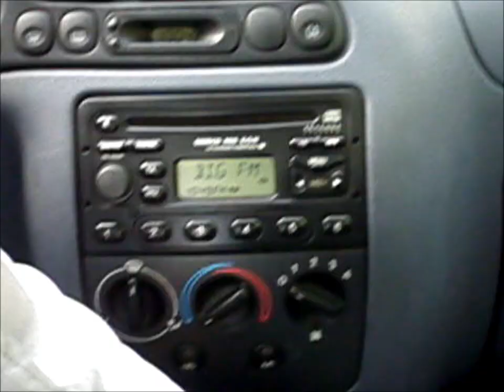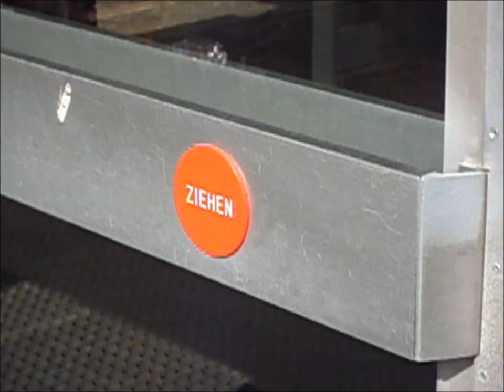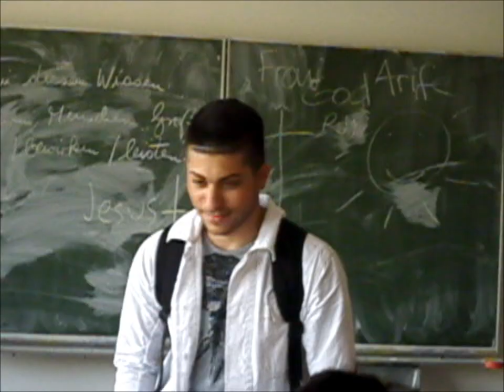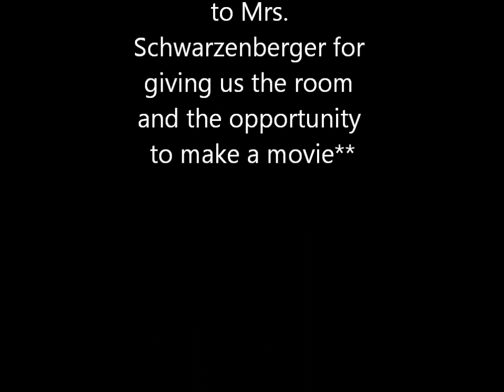Englisch film projekt